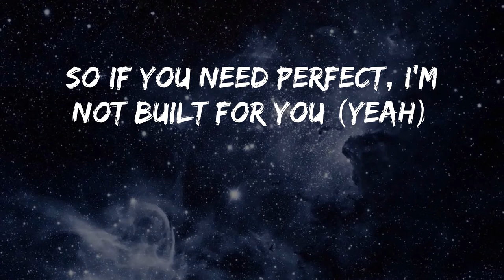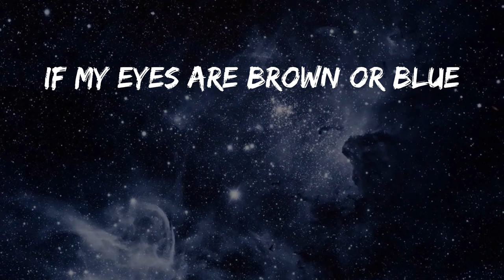Bella Poarch - Build a Bitch (Lyrics)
Song: Build a Bitch - Bella Poarch
Bella Poarch is back with Build a Bitch

La-la-la-la-la-la-la-la-la-la-la
La-la-la-la-la-la-la-la-la-la-la
La-la-la-la-la-la-la-la-la-la-la
La-la-la-la-la-la-la-la-la-la-la
La-la-la-la-la-la-la-la, la-la-la-la-la-la-la